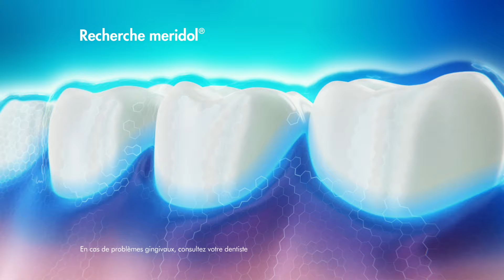Dentifrice meridol® PARODONT EXPERT pour les soins dentaires et gingivaux au quotidien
meridol® PARODONT EXPERT renforce la résistance de la gencive, même contre la parodontite, grâce à sa plus forte concentration en principes actifs antibactériens.
Il est indirectement anti-inflammatoire et favorise ainsi le processus naturel de guérison de la gencive.